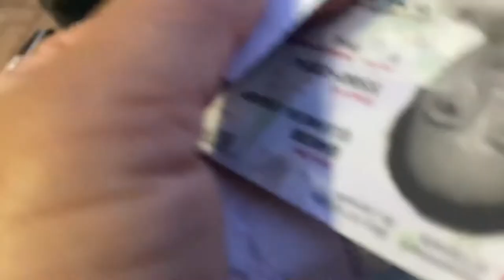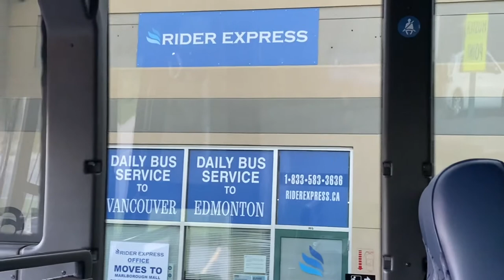Travelling to Edmonton from Calgary Via Rider Express